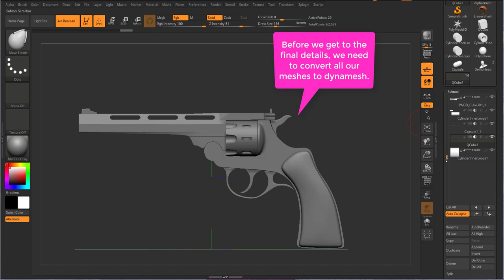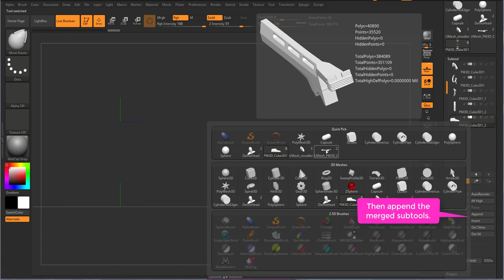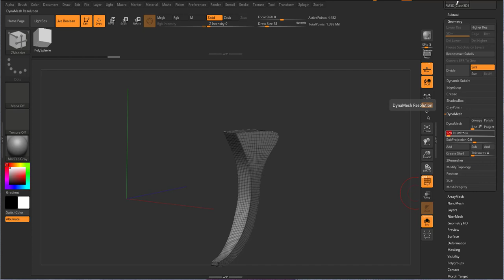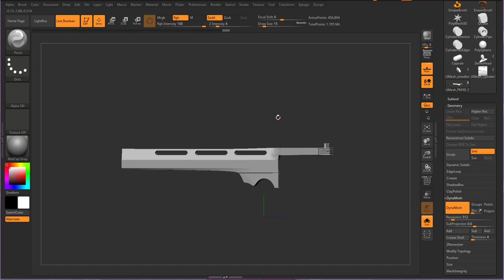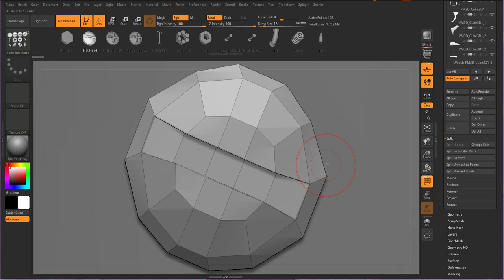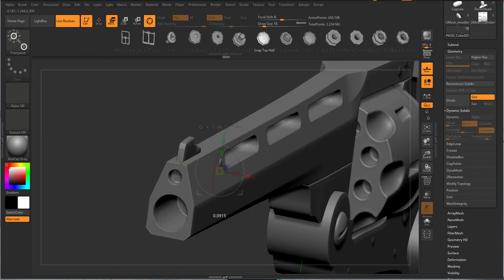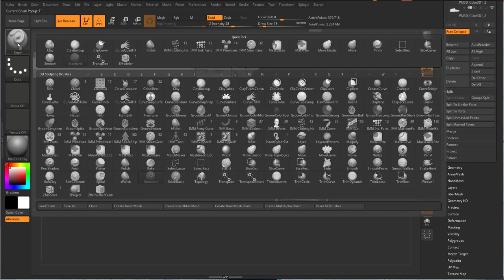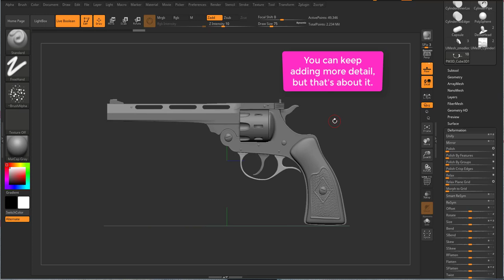Zmodeler in ZBrush: Part 6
This tutorial series covers using Zmodeler, dynamic subdivision, dynamesh and live boolean to create a revolver.